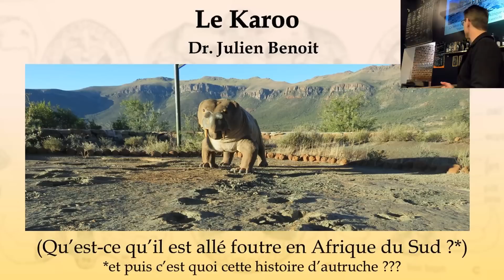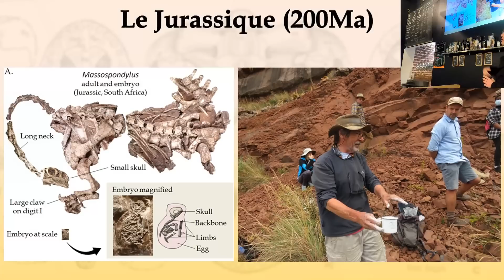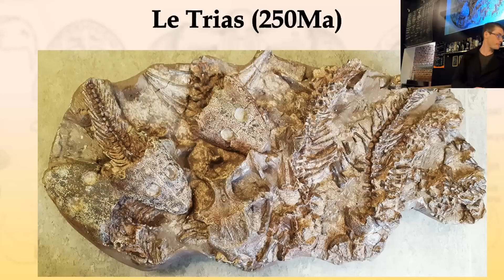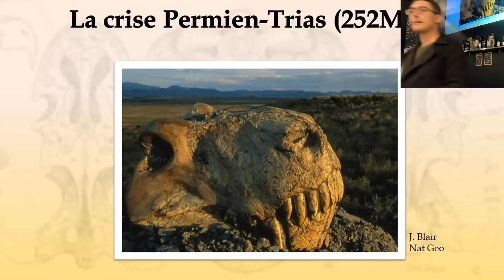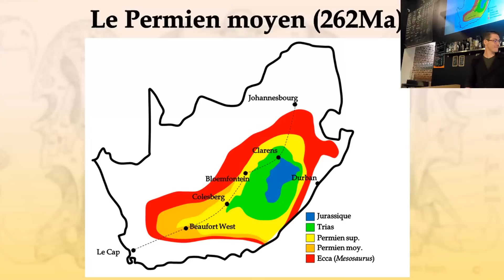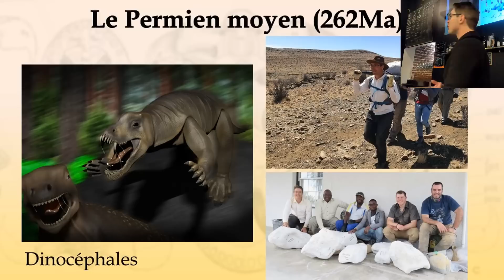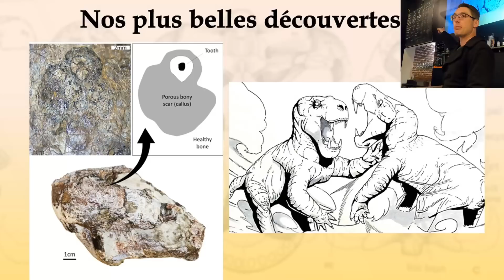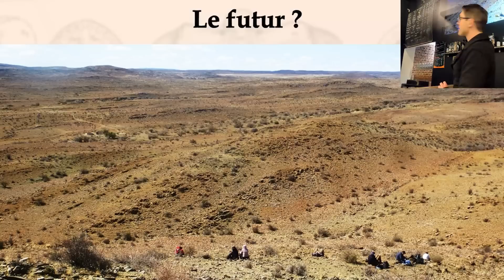Le Karoo (conférence)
Conférence donnée au Dr. D à Grenoble en Fevrier 2023.